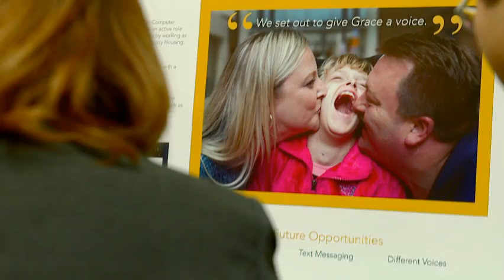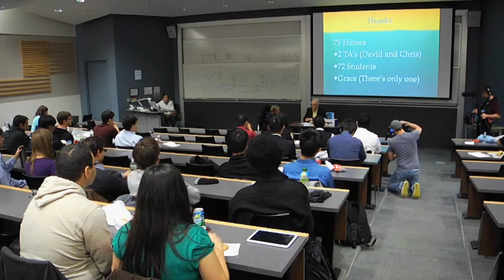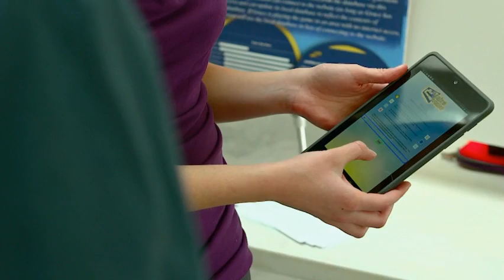2014 LiveBIG: Engineering for Grace feature (Michigan)